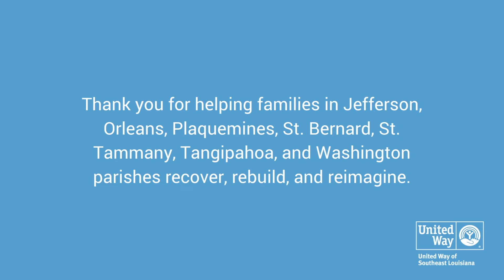Hurricane Ida One Year Anniversary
A year ago, Hurricane Ida moved out, and donors and volunteers jumped in alongside United Way of Southeast Louisiana to aid vulnerable households with immediate relief.

United Way spent months in immediate relief mode as families across the region needed assistance kick-starting their lives in the wake of the storm. And while we’ve switched to long-term recovery, the truth is, countless families are still searching for relief as they struggle to pull through.

I want to assure you United Way’s commitment to the region’s long-term recovery is as strong as it’s ever been, and…we are endlessly grateful to the partners, donors, volunteers, and staff for helping us rebuild and reimagine a stronger, more equitable Southeast Louisiana for us all.